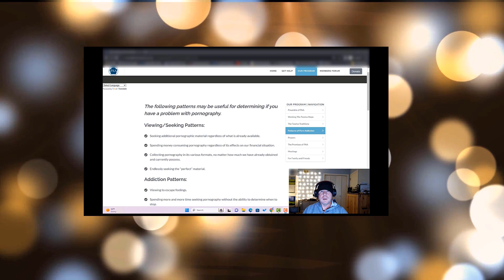Weekly Check-in Tactic